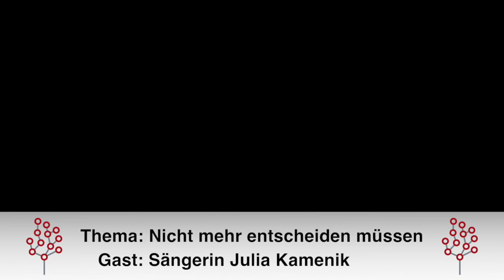Julia Kamenik: Die Rampensau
„Ich muss mich nicht entscheiden“, sagt Julia Kamenik, die Besuchern der Oper Bonn und der Komischen Oper Berlin als Sopranistin bekannt ist. Denn mittlerweile hat sie sich selbständig gemacht und singt jetzt nicht mehr nur Arien, sondern so ziemlich alles, was ihr auf den Notenständer flattert. Außerdem arbeitet sie als Stimm- und Perfomance-Trainerin und hilft anderen Menschen dabei, ebenfalls eine „Rampensau“ zu werden. Im Studiogespräch spricht sie über die Entdeckung ihrer Fähigkeiten und über das anstehende Konzert am Sonntag, den 27. August im „Katharinenhof“ des Ehepaars Beikircher in Bad Godesberg.
Video: Hans C. Jähnichen / Daniel Hauser